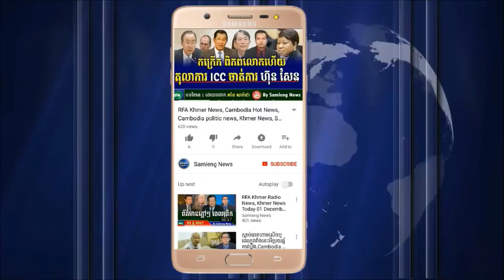វីដេអូនេះស្តាប់ហើយកម្សត់ណាស់ ឯណាទៅយុត្តិធម៌,Cambodia News, Khmer News today